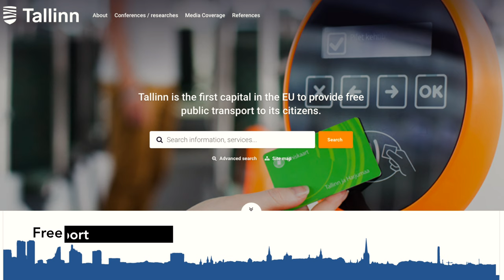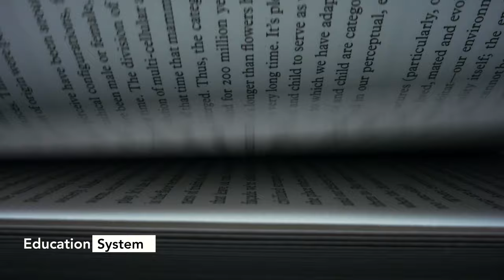Travelling to Estonia (3 Things To Know)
Hey guys, in this video I'll be sharing the Estonia's most scenic trip I've recently done. These are my 3 reasons to visit Tallinn and stay longer. Welcome to my 5 days in Tallinn. Worth doing this trip in 2021, when we're allowed again.

00:00 Intro
02:13 Old Town
06:08 Coffee & Art
07:46 Brain Expansion

👋 I’m Alejandro, an Engineer, YouTuber, Blogger & Newsletter Writer based in London, UK. I've travelled to 60+ countries, lived in 4 countries in the last 10 years and speak 4 languages. I make videos on how we can live a more purposeful life, focusing on self-development and lifestyle design. Every Sunday, I also send a short email with key thoughts about those areas